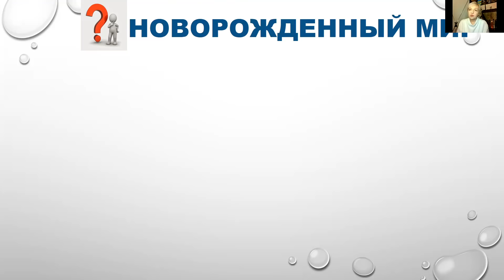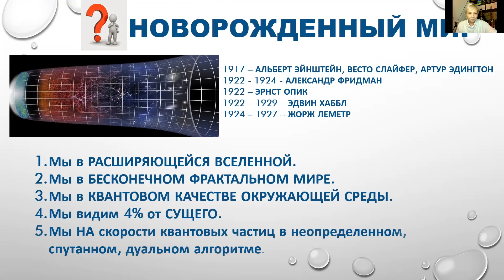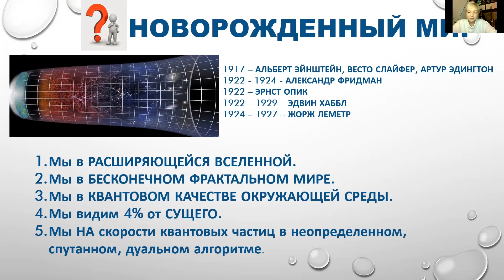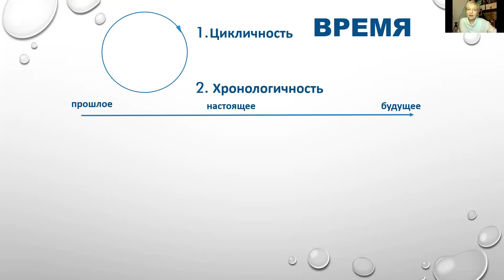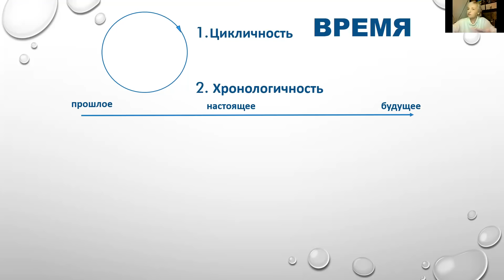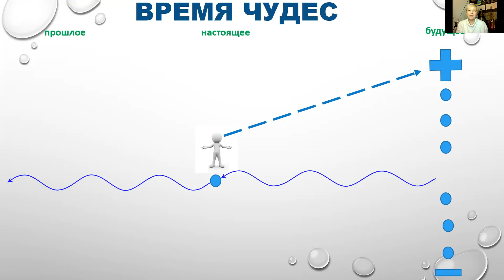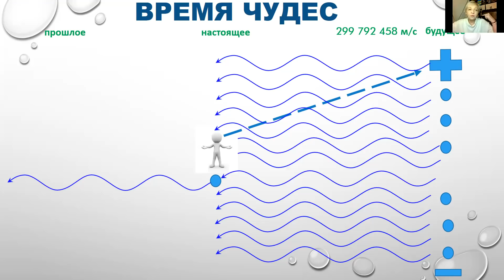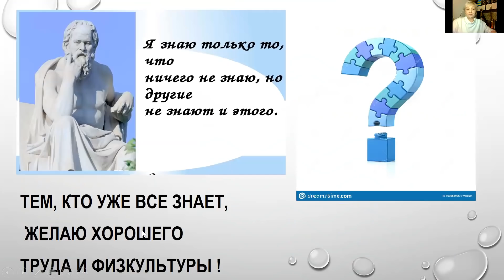Время чудес. Фетисова-Батум Ольга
«Учиться, учиться и ещё раз учиться» В. И. Ленин
Ольга Викторовна Фетисова (Батум). Старший преподаватель ВШБ Южный Федеральный университет. Мастер коучинга, практический психолог, автор статей, книги «Семь свобод».
Образование микробиолог, экономист, психолог, социолог.